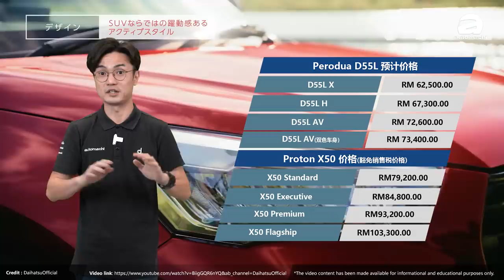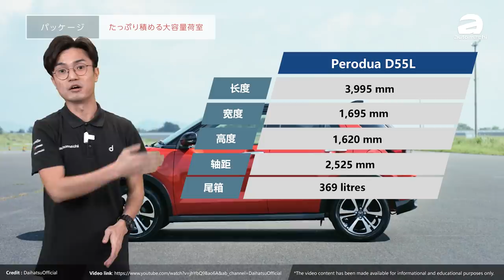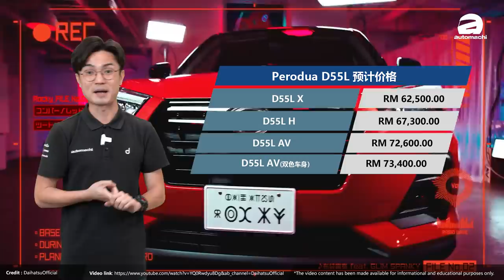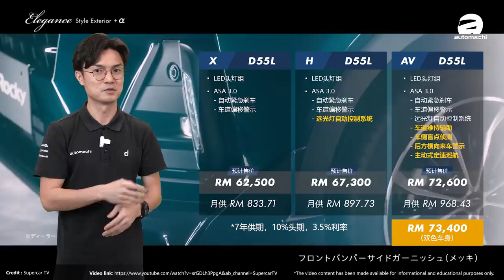Perodua D55L 终于来了！国产SUV霸主来临？（汽车咖啡馆）｜automachi.com 马来西亚试车频道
Perodua 在昨日终于宣布备受期待的 Perodua D55L 正式接受预订，新车确认将会备有3种车型，而预计售价则是介于 RM 62,500 至 RM 73,400 之间。这款小型 SUV 也是 Perodua 首款搭载涡轮增压引擎的车型，它采用的是1.0L的三缸涡轮增压引擎，并搭配同样也是 Perodua 首见的 CVT 无段数变速箱，官方公布的油耗表现为18.9 km/L。

不过它最厉害的地方还是 Perodua 拿手的配备上，这一款小型 SUV 这一回不止有有 Turbo ，它还全系标配了 LED 头灯，数码仪表盘与9寸的悬浮式触屏主机，就连 ASA 3.0 先进主动式安全系统也是标配，连最入门的 X 车型都拥有自动紧急刹车以及车道偏移警示的功能！想要知道它的更多信息，这一期的影片你绝对不能错过！